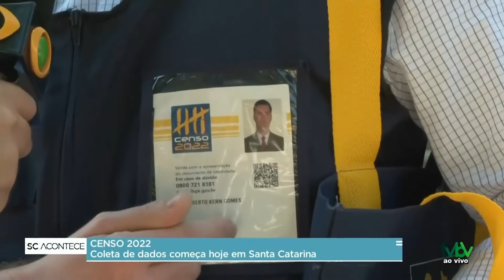Início Censo Demográfico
SC ACONTECE (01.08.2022) - Bloco 01
Demolição de Obras Irregulares;
Corpos encontrados.